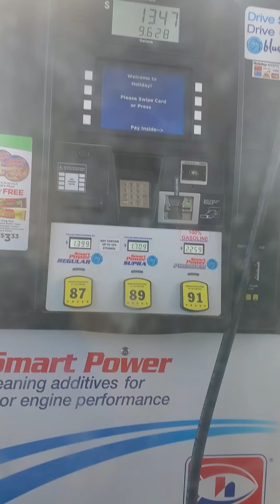April 18, 2020